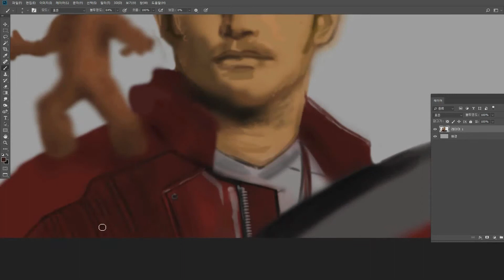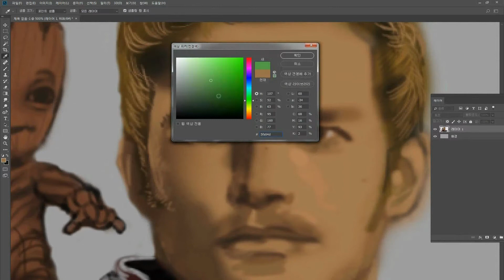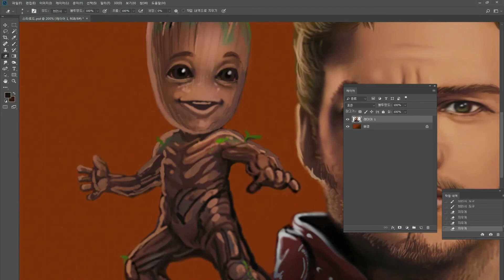Chris Pratt - Guardians of the Galaxy | Quick Draw in real time 2 hours